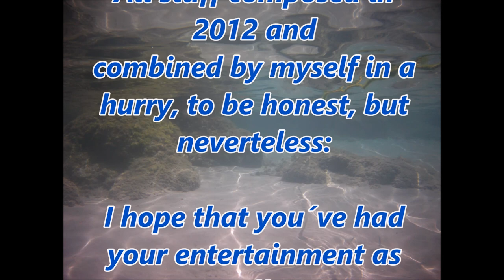Lindos Beach / Pallas Beach (just inbetween...) Rhodes / Greece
Trip to Lindos / Rhodos / Greece between 2015 and 2018. Between Lindos Beach and Pallas Beach. Underwater stuff etc.

00:00 Quasimidi The Raven (max) + TC HELICON Voice Prism plus
05:12 Quasimidi The Raven (max)
06:46 Quasimidi The Raven (max)

...chosen randomly, however.